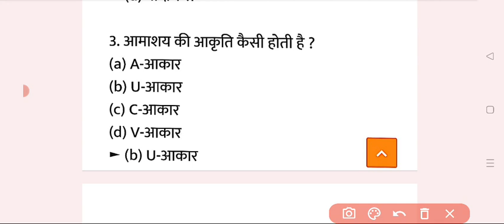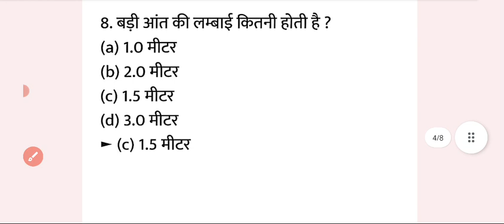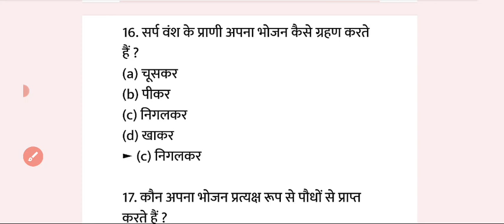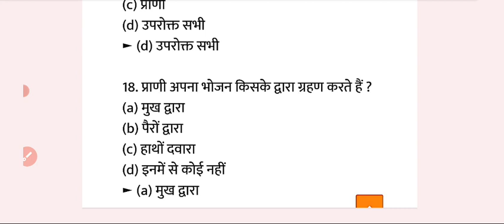NCERT Science 7th class HSSC Group D Science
Sciencebest book for hssc cet 2022
hssc cet syllabus in hindi,
hssc cet 2022 exam date,
hssc cet ka syllabus,
hssc cet 2022 syllabus,
hssc cet ka exam kab hoga,
2023 ssC gd vacancy,
2022 ssc gd vacancy,
hssc htet previous year question paper,
hssc htet syllabus,
hssc htet syllabus 2022
ssc cgl,
ssc cgl new pattern,
new pattern of ssc cgl,
Ssc cgl new syllabus 2022,
sSc cal new vacancv 2022-23.
ssc cgl new vacancy 2022-23,
sSC cgl selection process 2022,
ssc cgl 2022 preparation classes,
haryana gk,
haryana gk 2022 in hindi,
haryana gk cet exam,
haryana gk for htet by sunil boora
haryana gk
haryana gk for htet,
htet haryana gk previous year question
haryana gk htet pgt,
cet ke liye haryana gk,
latest haryana gk 2022,
haryana gk mcq marathon,
cet exam haryana gk,
haryana gk question 2022
sunil boora,
sunil boora sir science,haryana cet mains group d science mixed
questions,haryana cet mains 2023,haryana cet group
d science class,science questions for haryana
cet,haryana science by prem sir,haryana science
previous year questions for cet group d,haryana cet
science classes,haryana exams by exampurharyana
cet groupd science classes,hssc cet science, hssc cet
science by exampur,haryana cet mains
science,haryana cet group d latest update,science by
prem sirharyana cet mains syllabus
haryana cet mains group d science mixed
Welcome to Haryana's No.1 HSSC CET (HARYANA
CET) & HPSC HCS Exams Preparation Channel
Haryana Exams by Exampur. Prepare for Haryana
Exams (HARYANA CET, HARYANA
POLICE(CONSTABLE, DURGA SHAKTI & S) HARYANA